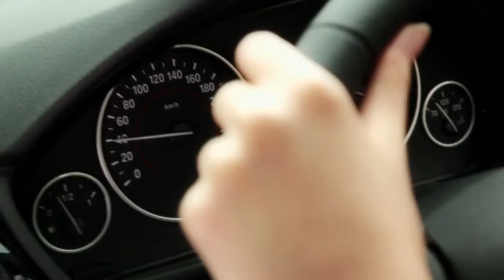Music Out Loud : Soo Wincci - Jangan Risau